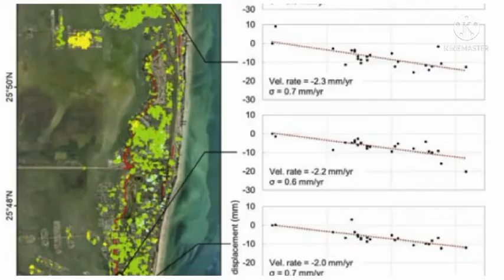Surfside condo showed signs of sinking, but that wouldn't be only cause for collapse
Florida professor: Surfsidecondo showed signs of sinking, but that wouldn't be only cause for collapseA Florida International University professor said the area where the Surfside condo partially collapsed showed signs of sinking during the 1990s. However, that wouldn’t be the cause for the building to collapse on its own.

Last year, Professor Shimon Wdowinski conducted a study showing the Champlain Towers South building was one of the places on the east side of the barrier island where land subsidence was detected between 1993 to 1999. Wdowinski – described as an expert in space geodesy, natural hazards, and sea-level rise – noted that "land subsidence in and of itself likely would not cause a building’s collapse"When we measure subsidence or when we see movement of the buildings, it’s worth checking why it happens," Wdowinski said in a press release. "We cannot say what is the reason for that from the satellite images but we can say there was movement hereThe FIU professor said the western portion of Miami Beach experienced subsidence, but it wasn’t a surprise considering homes were built on a wetland. During the 1990s, Miami Beach saw subsidence at the rate of 1-3 millimeters per year.

Over the period of decade, that could be a few inches of movement, Wdowinski saidHowever, that figure is much slower compared to other parts of the world. Wdowinski gave Mexico City as an example which has been subsiding at a rate of 15 inches per yearThe death toll in the Florida condo collapse has risen to at least four after three bodies were pulled from wreckage overnight, the mayor says.